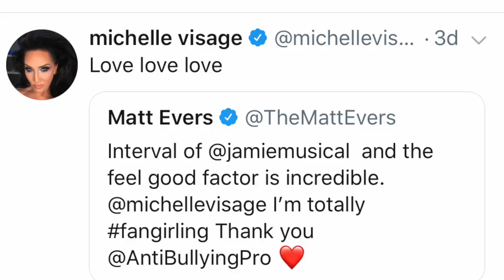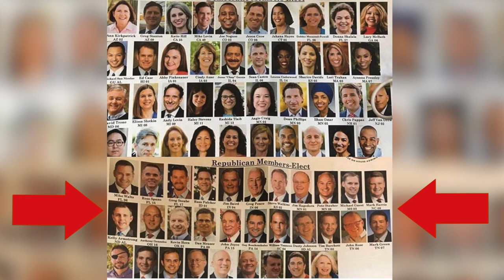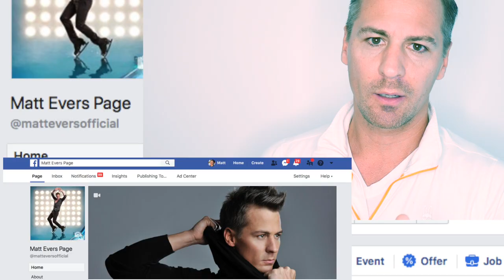WEEK 3 // DANCING ON ICE // MATT EVERS //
A GEMMA COLLINS EXCLUSIVE!
A MICHELLE VISAGE MOMENT TO JUSTIN BIEBER AND THE FIRST COMPETITION WINNER REVEALED!